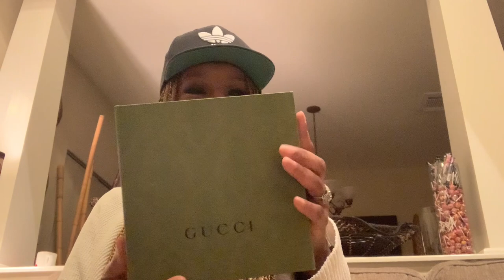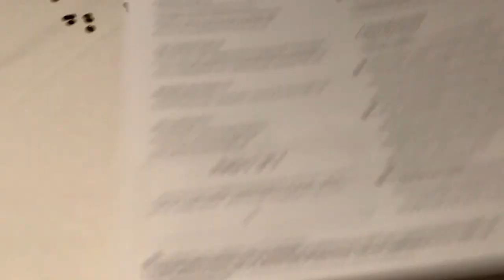I WASN'T EXPECTING THIS